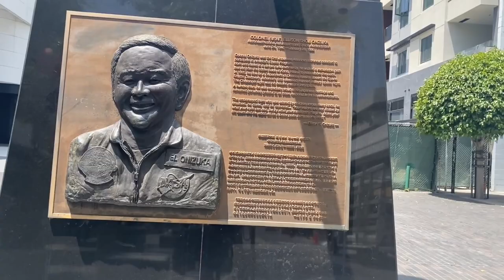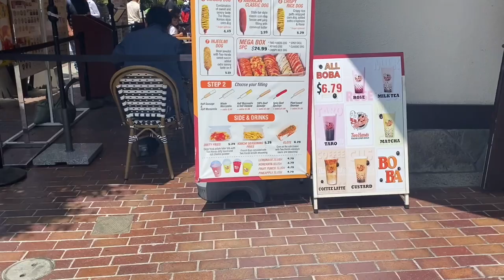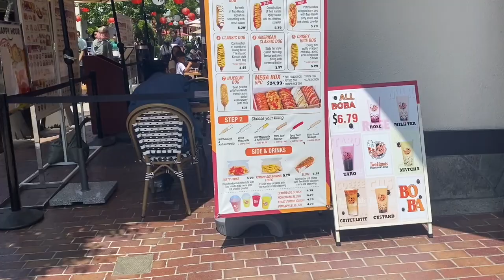Trying to find Thai Food in Little Tokyo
Can i do it? is it possible?